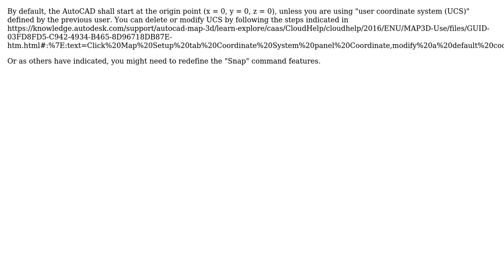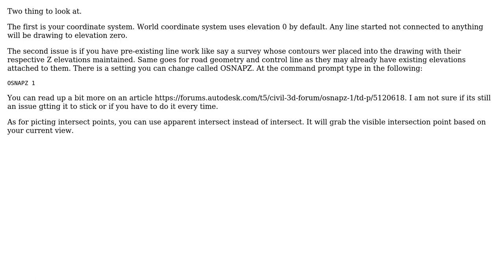Engineering: Autocad start drawing away from the Z=0 (non-coplanar) (2 Solutions!!)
Engineering: Autocad start drawing away from the Z=0 (non-coplanar)

With thanks & praise to God, and with thanks to the many people who have made this project possible! | Content (except music & images) licensed under CC BY-SA | Music | Images & others | With thanks to user r13 user Forward Ed user alejorojas2k and the Stack Exchange Network Trademarks are property of their respective owners. You are responsible for your own actions.